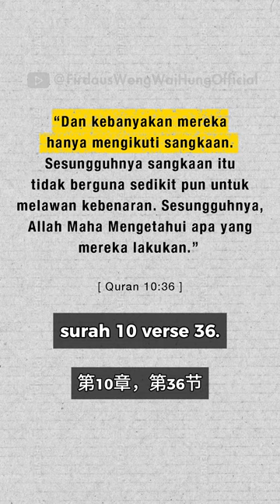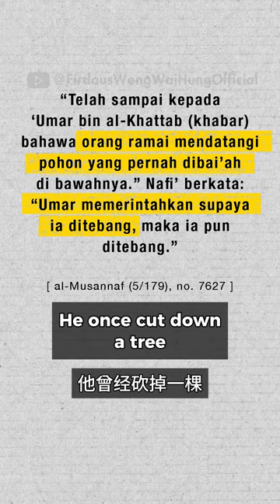为什么真理与虚妄之间的距离不明显？